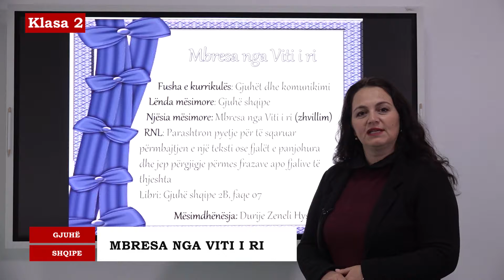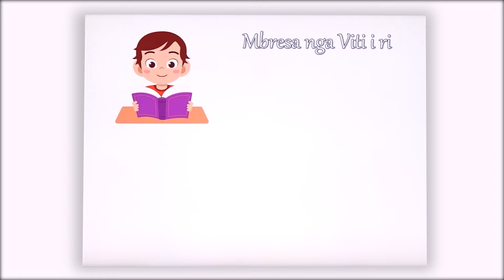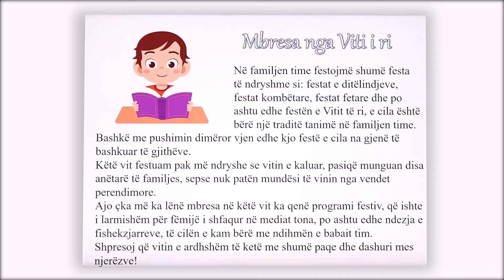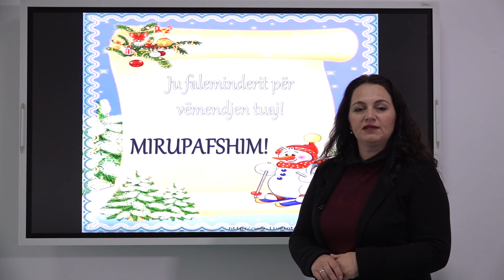2 01 076 - Java e trembëdhjetë - Gjuhë shqipe - mbresa nga viti i ri